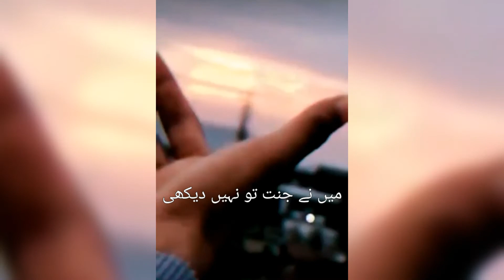Chaltee Phirtee Hui Ankhu Sa Azan Dakhel Han New Status For Mom And Maa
Thanks